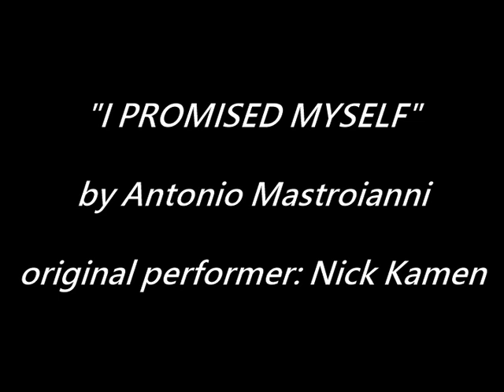I promised myself - AntonioMastroianni (Nick Kamen cover)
"I promised myself" by AntonioMastroianni (original performer: Nick Kamen)